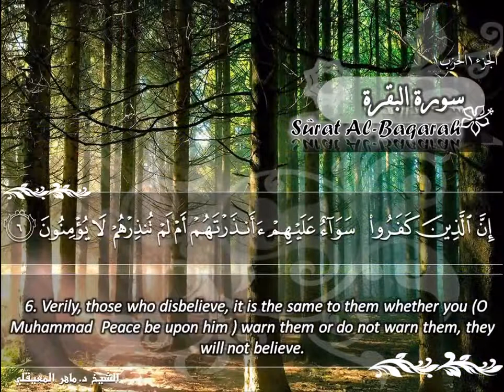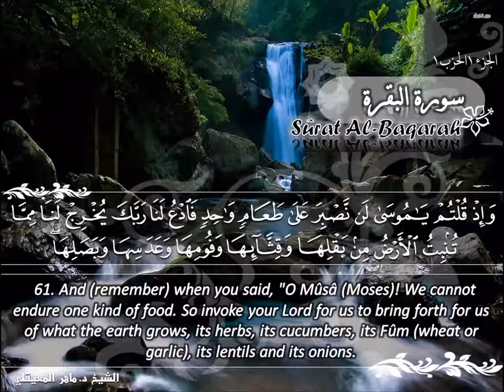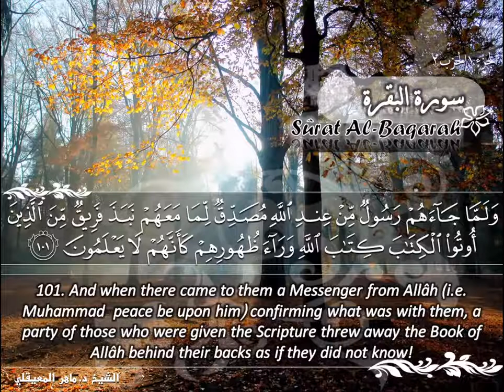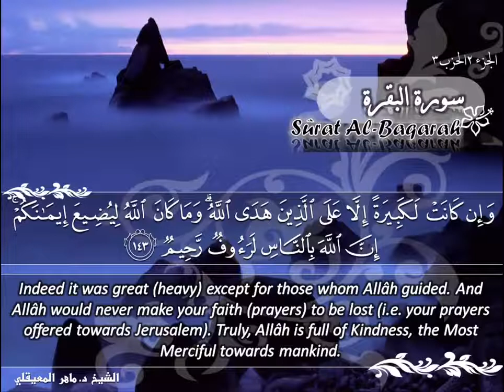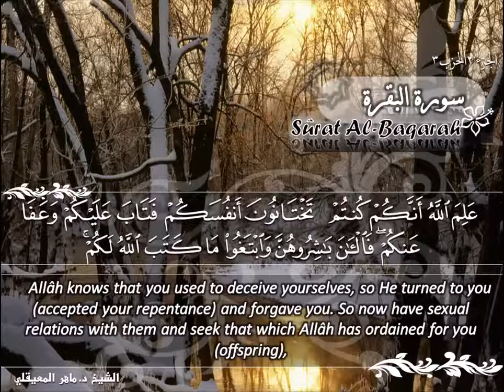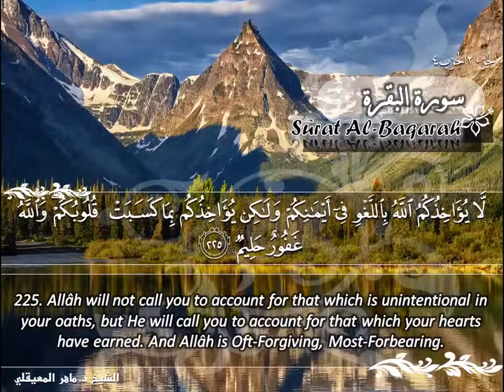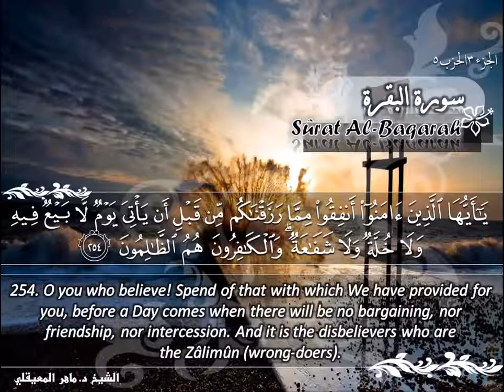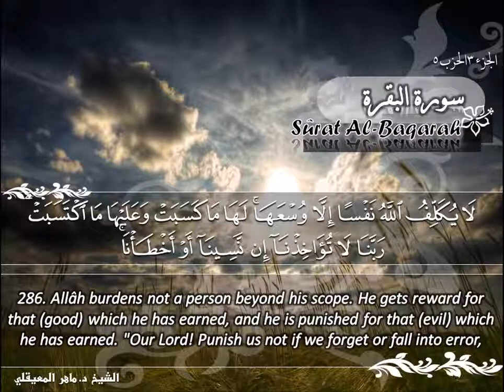سورة البقرة ماهر المعيقلي Listen to quran Surat Al Baqarah Maher Al Muaiqly